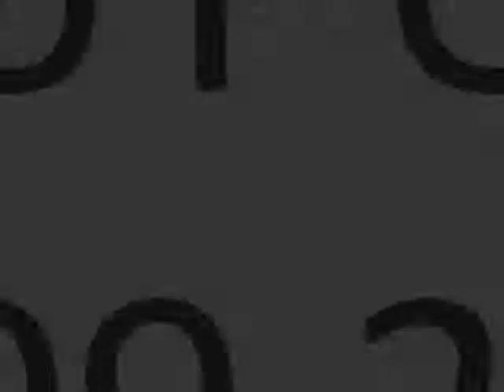Jon Coombs - You EP - Baci Recordings/BR0042 - OFFICIAL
This new EP from Jon Coombs is a clear example of the ability of this young author to deliver high quality music not only in the deep productions.
"Once upon a time", in particular, blind the eye to jackin, with a result that definitely upgrade Jon to the category of the professional producers.